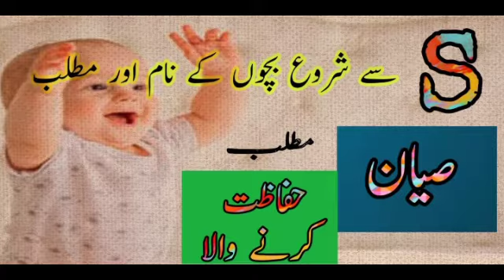Beautiful islamic names of Kids || Names meanings in Hindi/Urdu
In this video we will tell you about different names and their meanings.Iam sure you will enjoy by knowing your names meaning If your name starts  from S then know meaning of your name.If you enjoy our video of names  subscribe our channel.Please Like ,share and comment.You will know meanings of names in Urdu and Hindi.Is video mein janiye apny Nam.ka matlb.Video mein janain gay Apny bchu ky piyary nam aur unky matlab#IslamicNames_Of_Children.
Is video mei ham apko btayein gay bachu kay boht e piyary islamic names aur unky meaninngs.TO hmari video dekhin aur apny name ka matlab janiye.Agar hmari ye video achi lagy to
Like ... share...commmment lazmi krain.
F sy shuru nam waly log kesya hotya hain
R sy Shuru Name with Meanings
 لڑکوں کے اسلامی نام اور معنی
لڑکوں کے اسلامی نام معنی کے ساتھ
لڑکیوں کے اسلامی نام معنی کے ساتھ
بچیوں کے اسلامی نام معنی کے ساتھ
 بچوں کے اسلامی نام معنی کے ساتھ
 لڑکوں اور لڑکیوں کے اسلامی نام معنی کے ساتھ لڑکوں اور لڑکیوں کے اسلامی نام اردو اور انگلش میں
girls name in urdu
bacho k nam bachiyo k nam
 larkiyo k naam larko k nam larko k nam urdu me mashoor islami nam mashoor sahaba k nam sahabiyat k nam nabiyo k nam muhammad k nam 99 name 99 names of muhammad 99 names of allah Prophet names English names
The Most Popular Baby Boy Names of 2020 Modren Islami Arabic Urdu English Name
Top 50 Unique Baby Boy Name From Quran With Urdu Meaning Modren Muslim Girls Name With Meaning Starting With M Bacho K Islami Name With Meaning
Top 50 Latest Muslim Baby Girls Name With Urdu Meaning Muslim Girls Name Start With A Muslim Girls Name Start With B Muslim Girls
Islamic names for boys with meaning
islamic names for girls in urdu
islamic names for girls with meaning
islamic names starting with S for girl
islamic baby boy names S
islamic names with S
islamic names starting with S
islamic names starting with S for boy
islamic baby names and meanings
islamic names and meanings in urdu boy
islamic names with meanings in urdu
islamic baby names and meanings in urdu